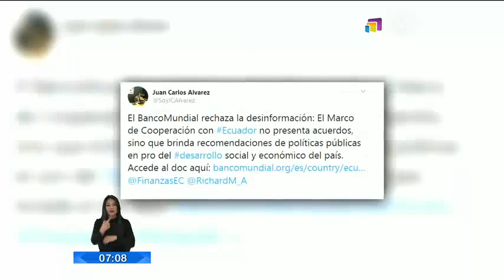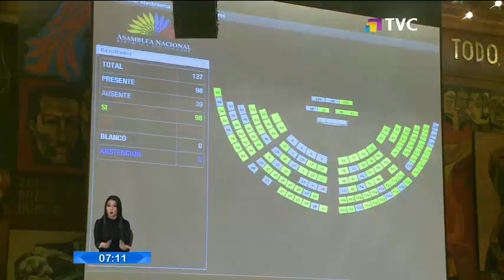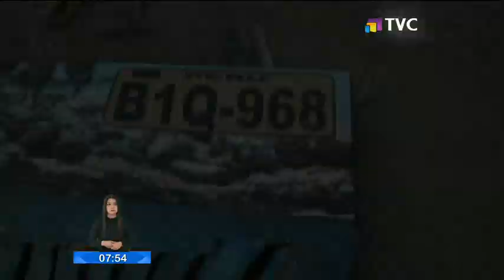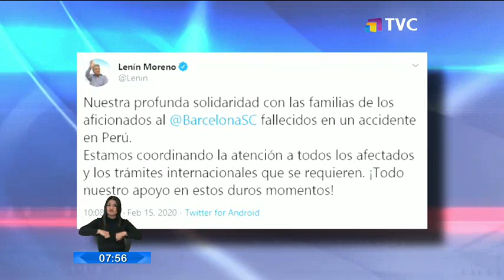El Comercio TV Primera Edición: Programa del 17 de Febrero de 2020